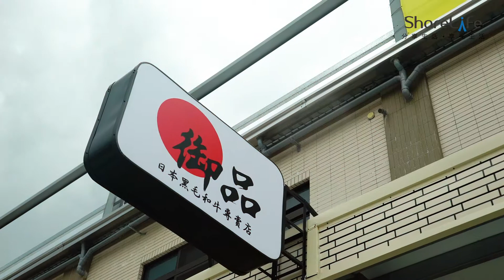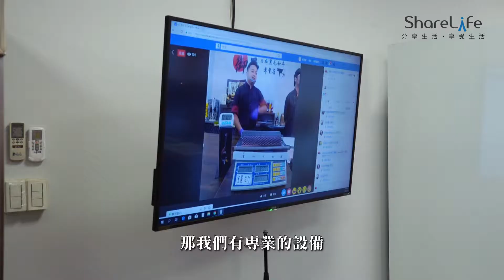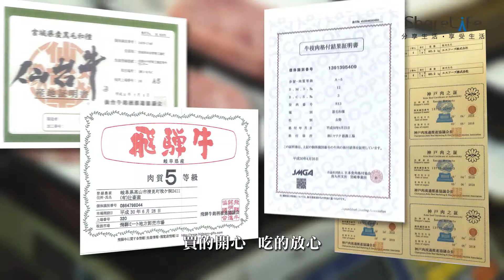ShareLife 御品日本黑毛和牛專賣店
↓更多美食旅遊的資訊